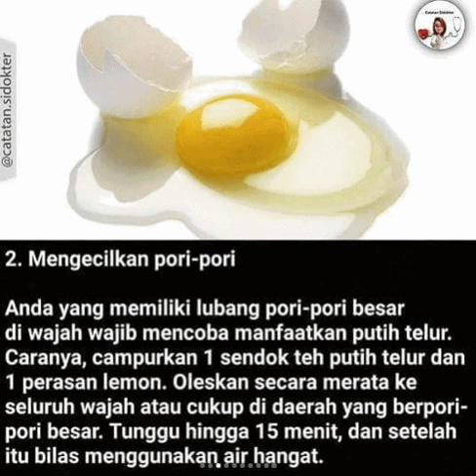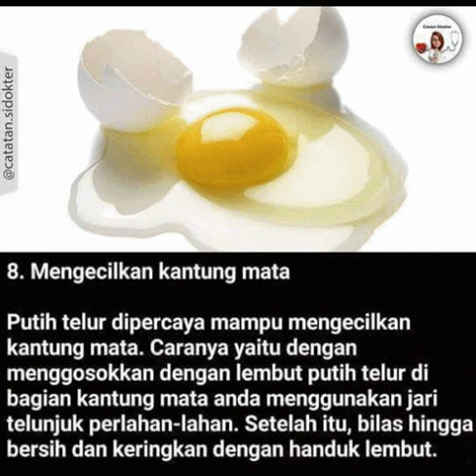8 manfaat dahsyat putih telur untuk wajah cantik anda